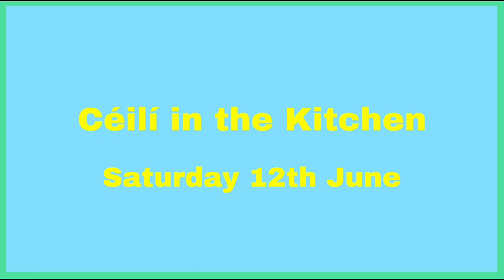Niamh & Stephen - Céilí in the Kitchen 2021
Tunes, songs, steps and stories were passed on from one generation to the next at house dances years ago. That’s how people learned and how traditions survived. Here’s Niamh in Foxford learning a tune from her uncle Stephen on his porch for her Céilí in the Kitchen on June 12th. 🥳 I hear it’s going to be a mighty one again with her grandparents, sisters and cousins. 🪗🎻💃